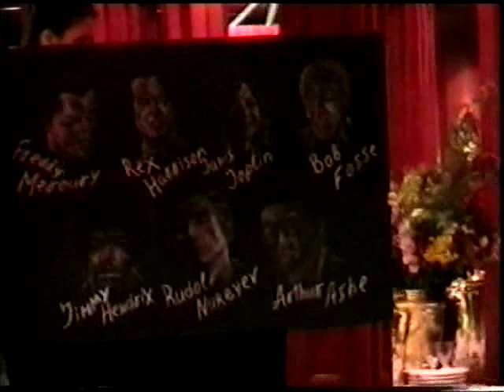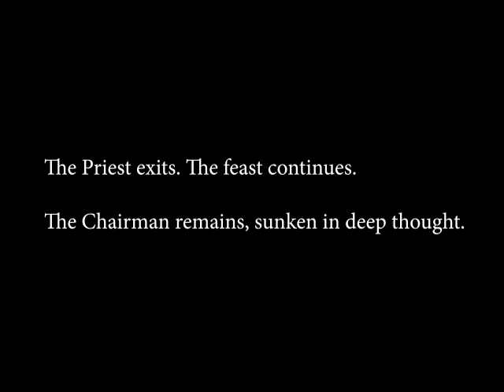Feast During the Plague. Pushkin/Dreznin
Here's the musical for the current crisis. ПИР ВО ВРЕМЯ ЧУМЫ. Музыкальная драма Сергея Дрезнина на текст Маленькой трагедии А.С.Пушкина. Feast During the Plague, a musical drama based on the text of the so called Little Tragedy of the same name by Russia's greatest and most beloved poet Alexander Pushkin (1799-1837). English translation by Matvey Yankelevich was created to mark the Pushkin bicentennial. Sergei Dreznin wrote the music in the USSR in 1984 (!).  The Russian version of FEAST was performed in the semi-underground in Moscow. In 1991 the German version of FEAST became a part of Sergei's Mozart/Pushkin project Crossroads with performances in Moscow (MXAT) and Vienna.

''It's a masterpiece!" proclaimed poet-laureate Yevgeny Yevtushenko to AP after the performance of FEAST at Felix Komarov's Club Moscow in midtown Manhattan. ''And AIDS actually IS the modern plague.''  Garik Chernyakhovsky directed. That performance celebrated Pushkin Bicentennial June 6 1999.

 The singers were
Reinwald Kranner (Austria) as Walsingham
Amelia De Mayo as Luisa
Robert Vernon as Young Man
Jean-Michelle Grier as Mary
MIchael Stromar as Gentleman with a Guitar
Sam Hutcheson as Old Priest